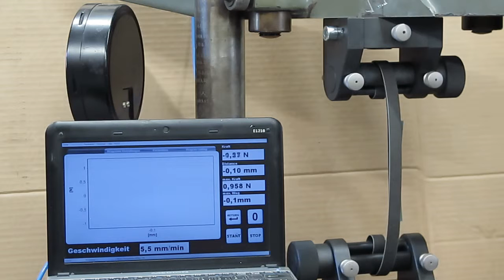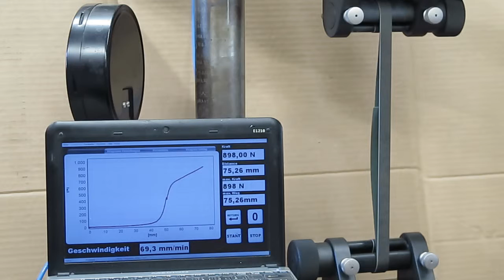TH222-40-80 941N 07 08 2015 MVI 2180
fiberglas
ribbon
dimensionx:15 x 0,88 mm